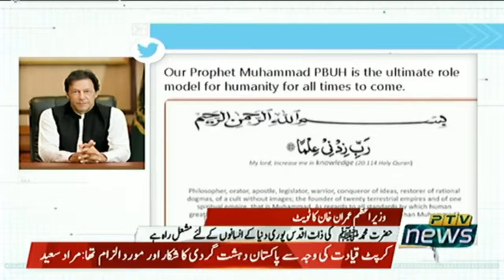Our Prophet Muhammad PBUH is the ultimate role model for humanity for all times to come.